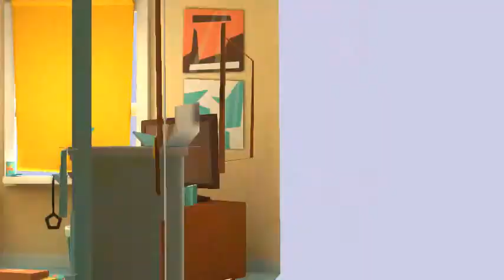Red Circle in Plotagon Season 1 Episode 2: When we get Jobs